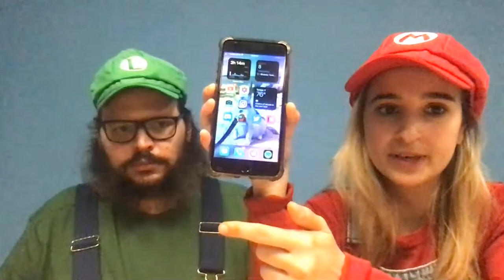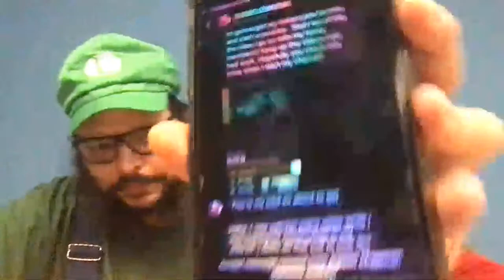Cheyleesi and Shadetree Surgeon LIVE!!